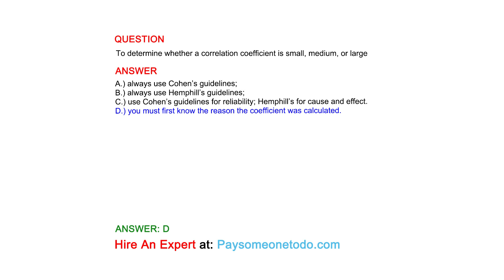To determine whether a correlation coefficient is small, medium, or large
QUESTION

ANSWER
A.) always use Cohen’s guidelines;
B.) always use Hemphill’s guidelines;
C.) use Cohen’s guidelines for reliability; Hemphill’s for cause and effect.
D.) you must first know the reason the coefficient was calculated.